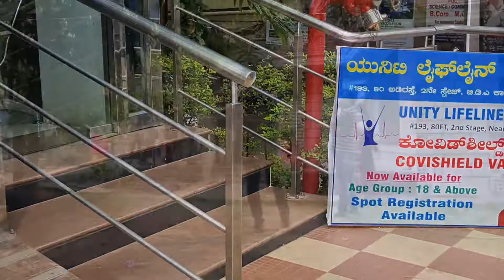എൻറെ വാക്സിനേഷൻ അനുഭവങ്ങളും||ചെറിയ ഷോപ്പിംഗ്|Humus|Sunday vlog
ഞായറാഴ്ച സ്പെഷ്യൽ പച്ചക്കറി ഷോപ്പിംഗ് ..
ഫസ്റ്റ് ഡോസ് വാക്സിനേഷൻ അനുഭവങ്ങളും
കോവിഡ് വാക്സിനേഷൻ എടുത്തിട്ട് എന്ത് സംഭവിച്ചു ..

Musician: @iksonmusic